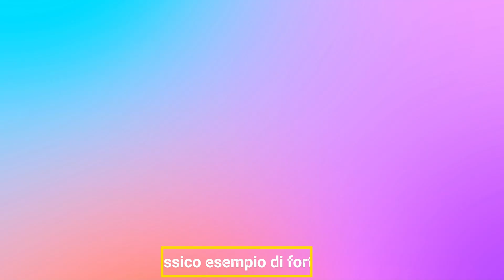Castello di Malbork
Il castello di Malbork (situato nell'omonima città) è in assoluto il più grande castello del mondo.
E nonostante le oltre tre lunghe ore passate a camminare tra le sue stanze, so per certo di non essere riuscito a visitarle tutte.

💝Se il video Ti è tornato utile puoi supportarmi con il pulsante Grazie💝
💚oppure puoi abbonarti al canale💚